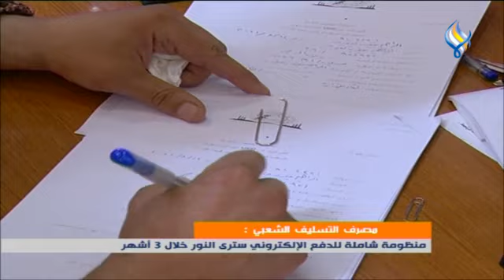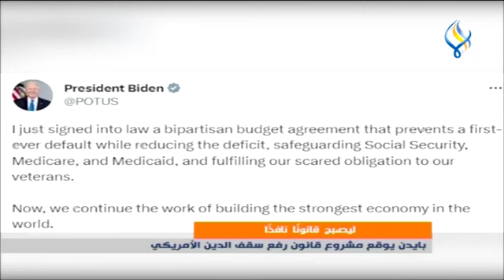قناة سما الفضائية : النشرة الاقتصادية 04-06-2023